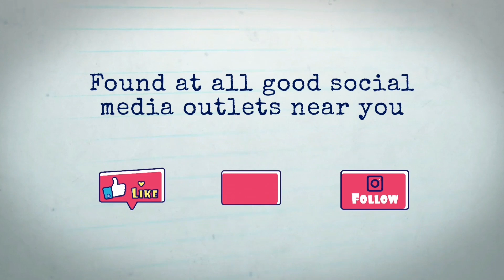Fine2uned Compilation 2023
The last time I did one of these was 2018!